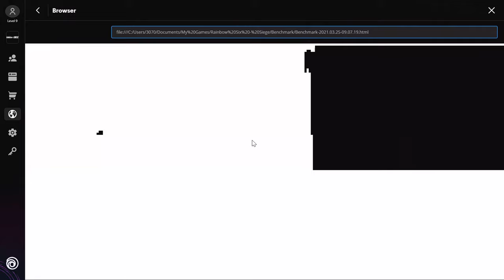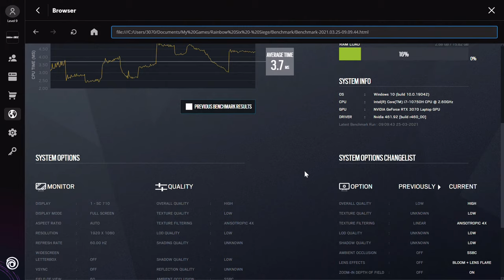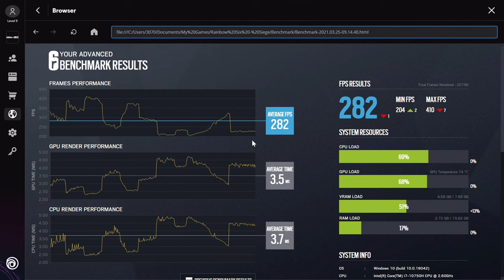🎮 NVIDIA GeForce RTX 3070 [Laptop, 130W, Intel] - TC: Six Siege gameplay benchmarks (1080p)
💻 Test Configuration:
• 16 GB RAM
• External Monitor

✅ LaptopMedia.com